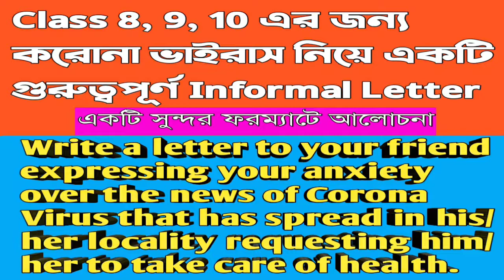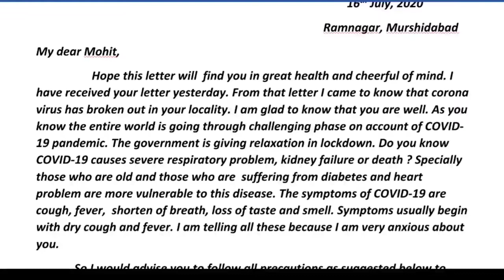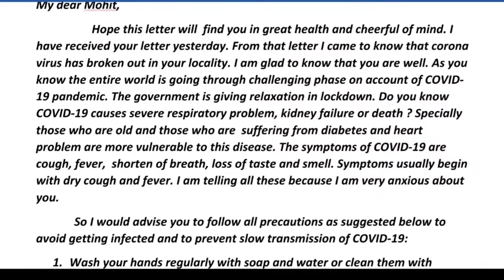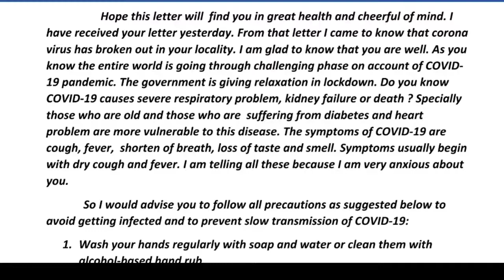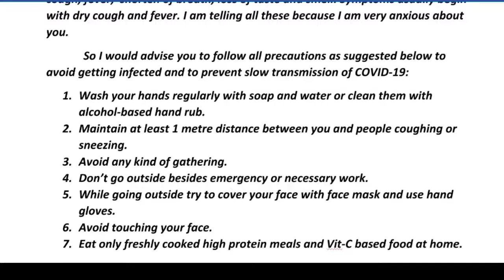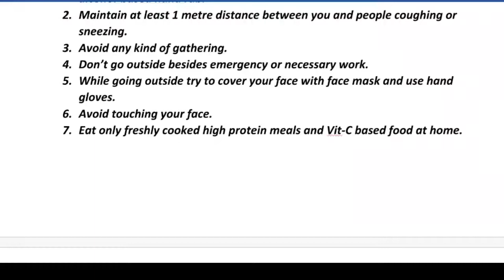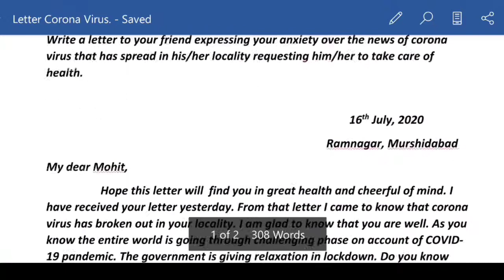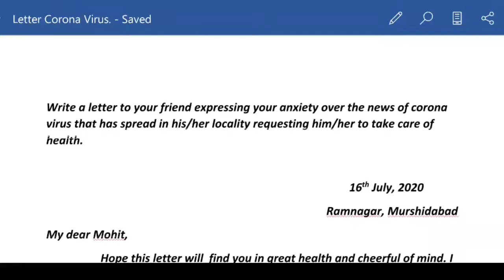Letter to Friend On Covid-19 Corona Virus- Precautions For Class 8, 9, 10 | Informal Letter Format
Write a letter to your friend expressing your anxiety over the news of corona virus that has spread in his/her locality requesting him/her to take care of health.

Letter to Friend About Corona Virus For Class 8, 9, 10 | Formal Letter Format | Sublime Learning

👇👇আমাদের চ্যানেলের অন্যান্য গ্রামার এবং রাইটিং স্কিল এর উপর সমস্ত ভিডিও প্লেলিস্ট এর উপর সমস্ত ভিডিও প্লেলিস্ট উপর সমস্ত ভিডিও প্লেলিস্ট

letter, writing, coronavirus, english, letter to your friend, covid-19,korona disease, letter writing on coronavirus with PDF, letter writing on the awareness of korona virus, virus, Write a letter to your friend to be aware about coronavirus, warn to your friend about novel coronavirus, how to write a letter, letter writing